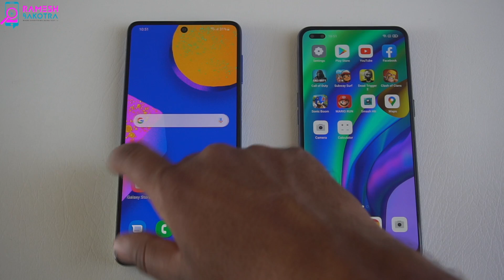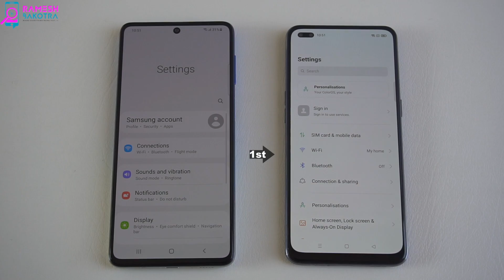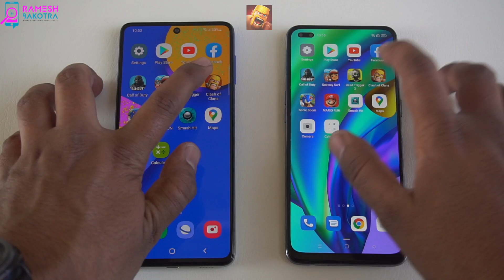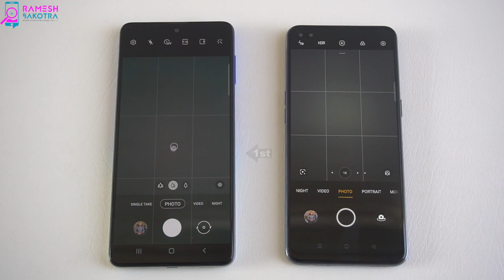Samsung Galaxy F62 vs Oppo F17 Pro Speed and Camera Comparison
SAMSUNG GALAXY F62 with OPPO F17 PRO Camera qaulity and speed performance comparison.